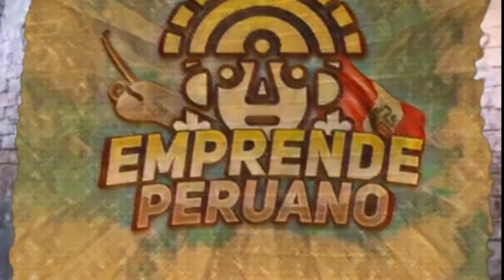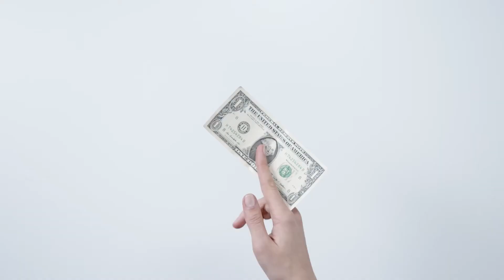DEMANDAN A INKAFARMA Y MIFARMA // ¿QUÉ ESTA PASANDO CON LAS FARMACIAS Y BOTICAS?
Hola a todos, hoy les traemos un análisis de la demanda hacia estas farmacias, Inkafarma y Mifarma, por supuesto abuso de precios.